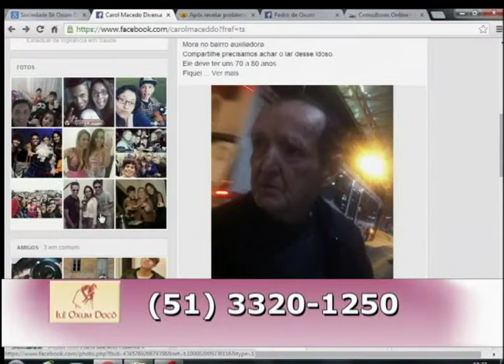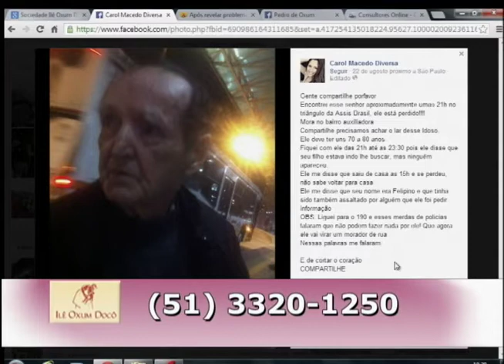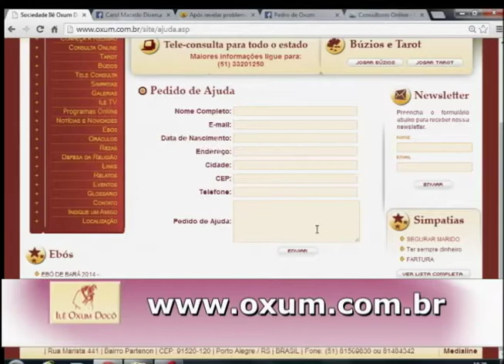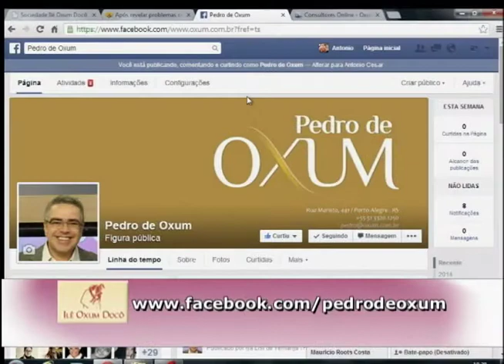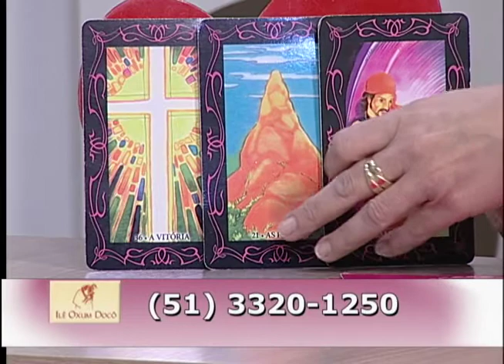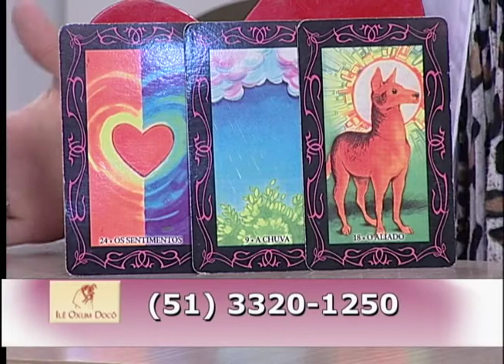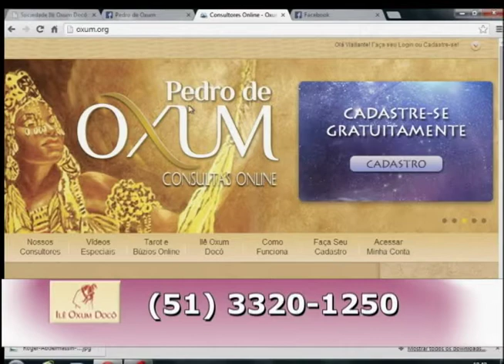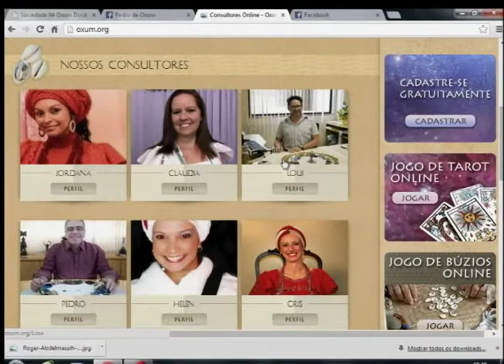Pedro de Oxum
Programa Algo Mais, Tv Pampa. De segunda a sexta às 17 horas
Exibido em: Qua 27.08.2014